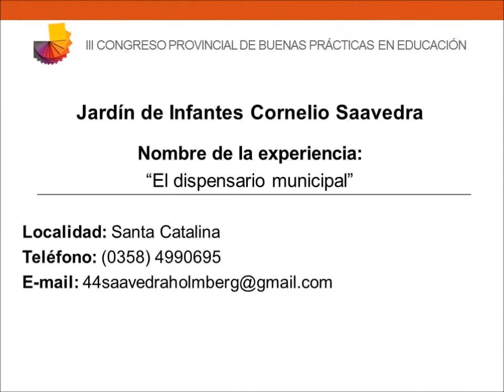NI CV10 Jardín de Infantes Cornelio Saavedra Santa Catalina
El dispensario municipal.
2013 - Tercer Congreso Provincial de Buenas Prácticas en Educación